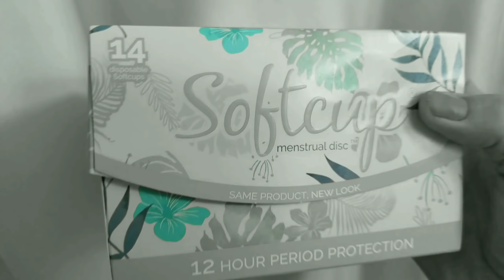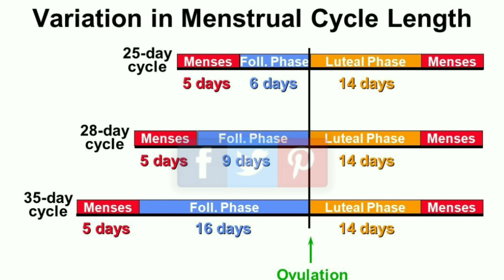Trying To Conceive Update! 4 Months!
This is our highly requested trying to conceive update!

:-) It DOES NOT increase your prices! I use that money to buy more diapers for giveaways, also to keep my channel going.  Thank you for helping me by purchasing through these links!

   My older three kids are Jordan, Carter, and Ava. My wonderful husband, Jourdon and I have Gunner who was born on May 5, 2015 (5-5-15!) And were blessed with a beautiful baby girl, Georgia E'Lyse Blessing October 5th 2016! (Exactly 17 Months after her big brother!!!).
I hope you enjoy my fun, quirky personality and all the information and advice I can give!
  I also do grocery hauls, semi-consistent daily vlogs, recipes, kids activities and more!  My goal is to eventually branch into a consistent daily vlog as well!

Other Links:
License Standard YouTube Licensing